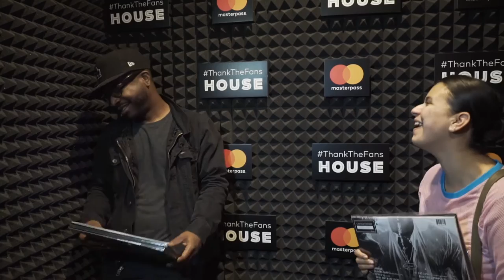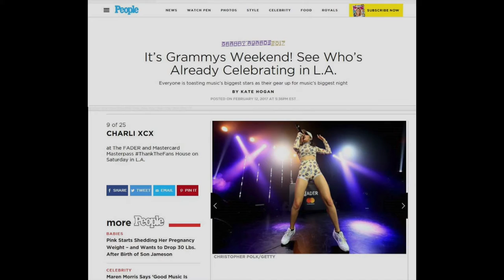Mastercard's Masterpass House